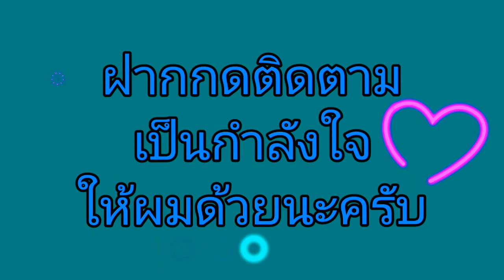ทำที่วางโทรศัพท์ จากไม้ไอติม | How to make phone stand.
สอนทำที่ วางมือถือ จากไม้ไอติม
ทำง่าย วางได้จริง